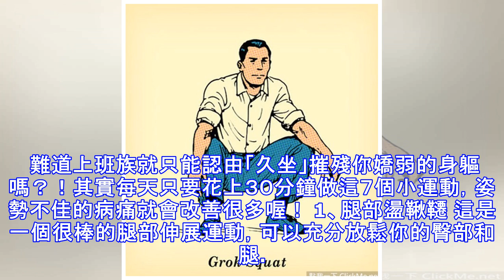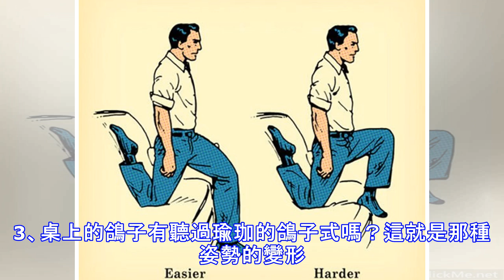【健康】久坐不動的上班族必看！７個小運動避開全身病痛的危機！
開始了辦公室生涯之後，全身病痛開始接踵而來。體重令人絕望的上升之外，動不動就手指痛、手腕痠痛，連以為已經痊癒的下背拉傷都回來了。 難道上班族就只能認由「久坐」摧殘你嬌弱的身軀嗎？！其實每天只要花上３０分鐘做這７個小運動，姿勢不佳的病痛就會改善很多喔！ 1、腿部盪鞦韆 這是一個很棒的腿部伸展運動，可以充分放鬆你的臀部和腿。平衡感不好的人建議找個東西扶著，開始將你的右腿將你的腿向前擺動，盡可能抬高，不要做到痛。約２０下之後換腿。兩腿做完之後向外側擺動，同樣做２０下。2、不良少年蹲這蹲法也和棒球捕手很像。動作很簡單，慢慢蹲下，直到臀部接觸到腳踝，腳跟要緊貼在地上，背部挺直。 停留約３０～６０秒。你會覺得腿、腰都被伸展了。如果是肢體太僵硬的人，多練習幾天就好了。3、桌上的鴿子有聽過瑜珈的鴿子式嗎？這就是那種姿勢的變形。找一張不會移動又夠堅固的桌子，把右腳抬上去，膝關節呈９０度彎曲。同側手撐在桌上，另一隻手壓腳，身體向前伸展，停留６０～９０秒，之後緩慢的將腰扭向左邊，停留６０～９０秒，最後右邊也做相同的動作。另外一隻腳重複同樣的動作。 4、沙發伸展左邊是比較簡單的版本，畢竟不是每個人都能同時讓兩腳踩在沙發上嘛。保持你的脊椎置中、挺直不要歪斜，伸展你的立姿腳，此時你會覺得擠壓到臀部和腹部，停留約４分鐘後換腳。如果不舒服不要勉強自己。右邊困難板也是同樣的的做法，如果沒有沙發，也可以靠牆做。5、啞...